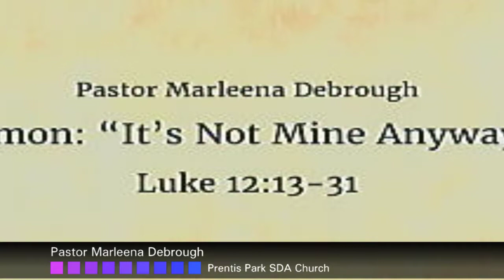Pastor Marleena Debrough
Sermon: "Its not mine anyways"
Luke 12:16-21